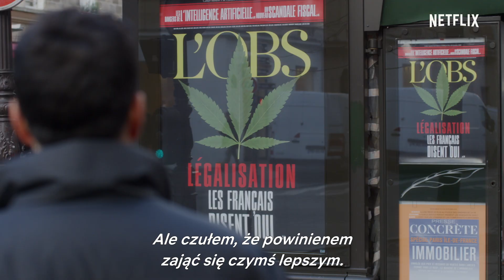Rodzinny biznes | Zwiastun | Netflix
Gdy niedoszły przedsiębiorca Joseph dowiaduje się, że Francja wkrótce zalegalizuje marihuanę, zaczyna nakłaniać rodzinę i przyjaciół do przerobienia koszernej ubojni jego ojca na pierwszą w kraju kawiarnię z konopnym menu. Premiera już 28 czerwca. Tylko na Netflix.